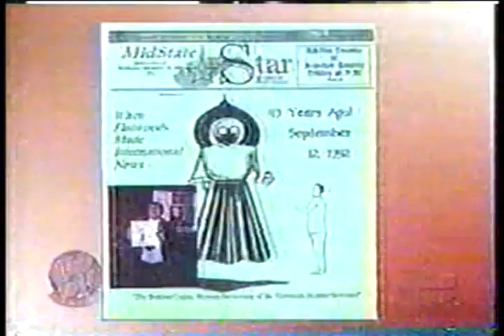jaime maussan en otro rollo parte 5/5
los alien disfrazados de brujas